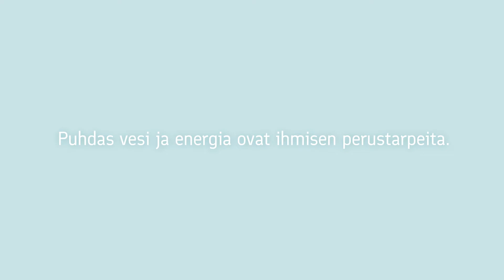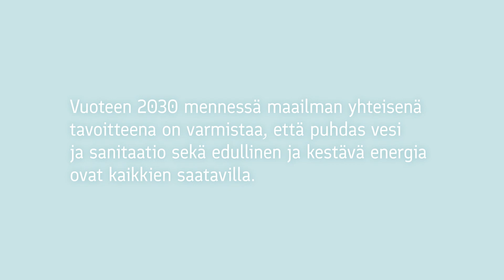Kehitysyhteistyön tuloksia: vesi ja energia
Vuoteen 2030 mennessä maailman yhteisenä tavoitteena on varmistaa, että puhdas vesi ja sanitaatio sekä edullinen ja kestävä energia ovat kaikkien saatavilla. Suomen kehitysyhteistyö edistää Agenda 2030 -tavoitteiden saavuttamista: esimerkiksi Etiopiassa yli neljä miljoonaa maaseudun ihmistä on saanut turvallista juomavettä ja kunnollisen käymälän Suomen tuella.